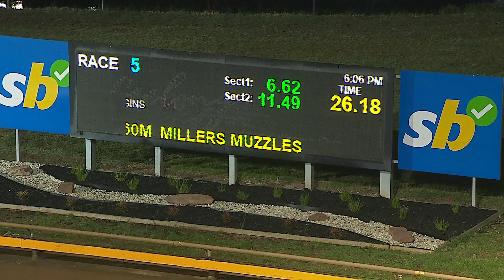GEL SAT 25 MAY 24 R5